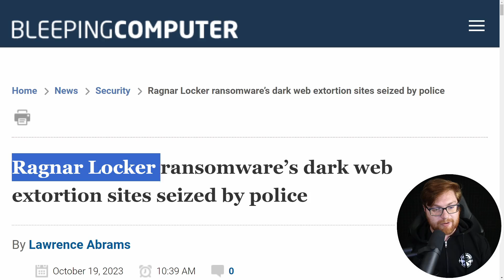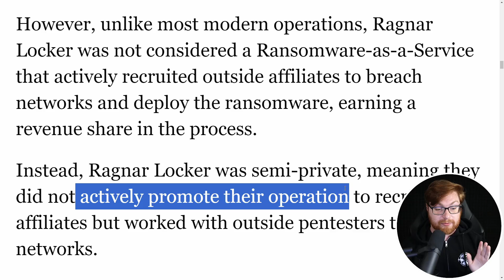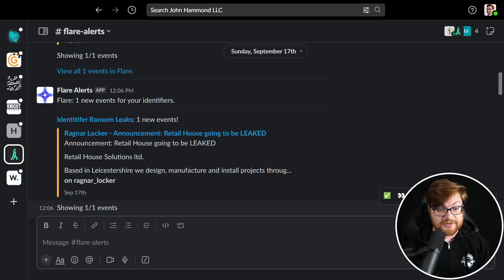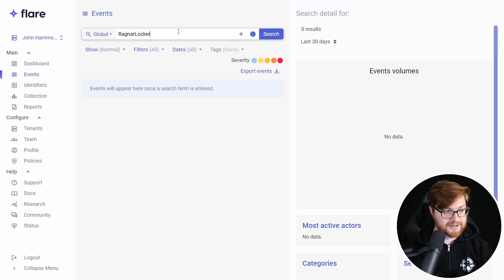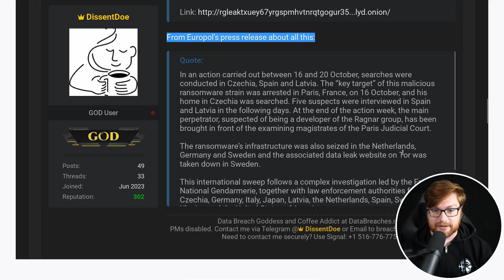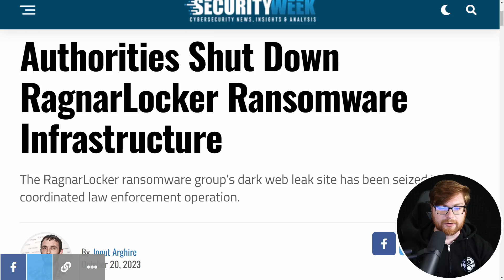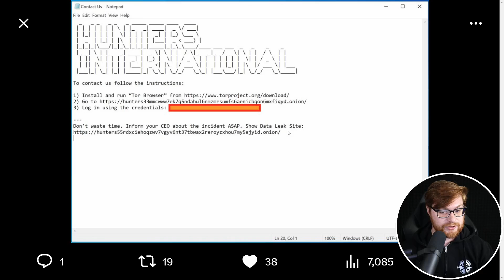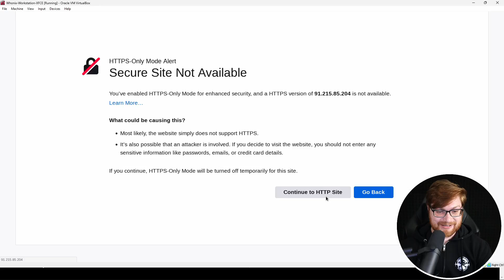RagnarLocker Ransomware Seized by Law Enforcement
|| Keep tabs on ransomware, cybercrime, illicit Telegram channels and your own exposed attack surface with Flare!

Free Cybersecurity Education and Ethical Hacking